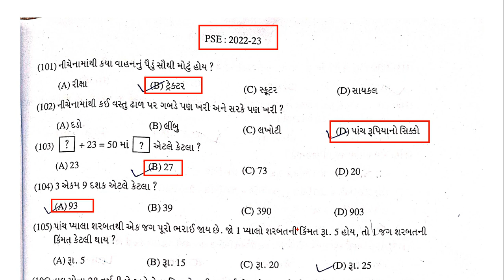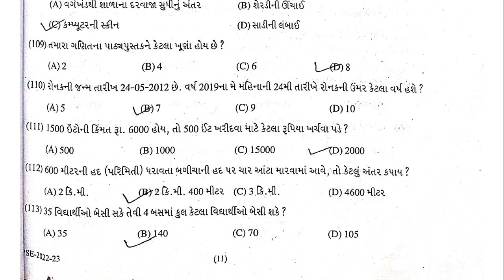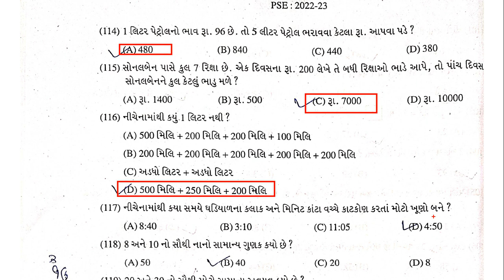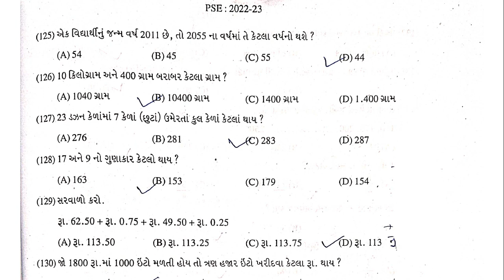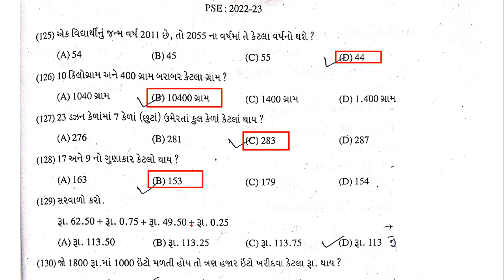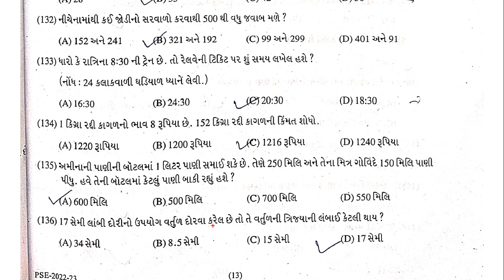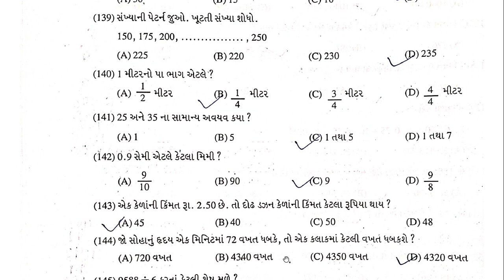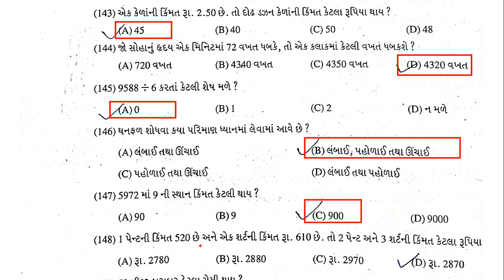pse exam paper solution 2023 PAPER SOLUTION 2023 PSE EXAM 2023 પ્રાથમિક શિષ્યવૃત્તિ પેપર સોલ્યુશન-3